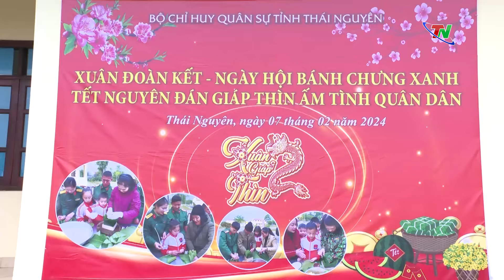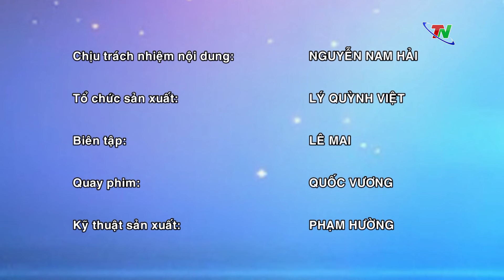Chuyên mục măng non Thái Nguyên ngày 25/2/2024